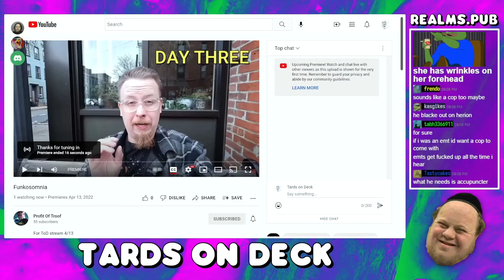Funko Death Spiral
Slowly falling victim to the mania